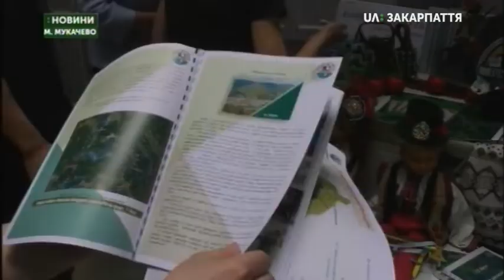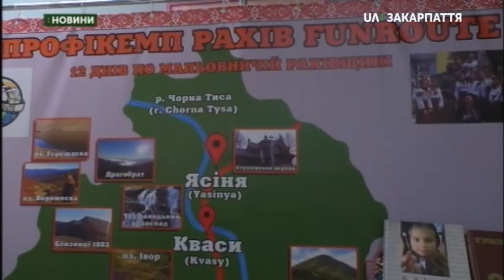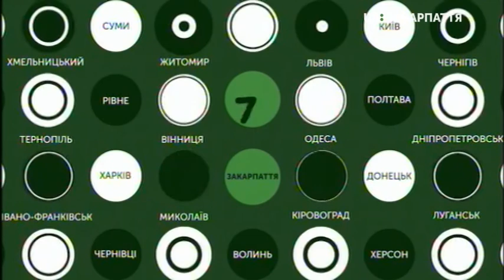10.04.2019. Новини. 17:00